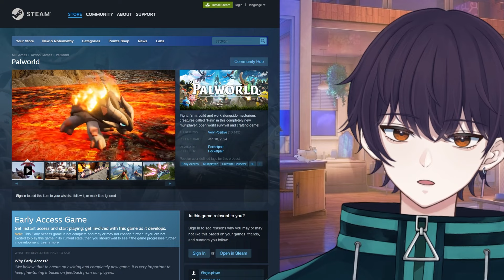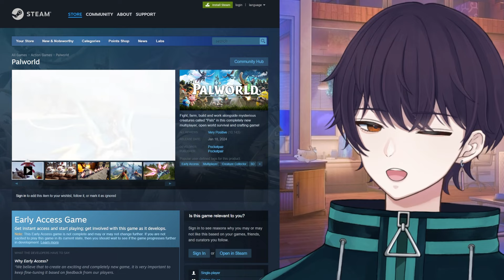Top 10 Beginner Tips for Palworld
How to get the best start in Palworld! This open-world survival monster taming game is really fun! Here are some tips all players MUST know for a smooth and fun experience!